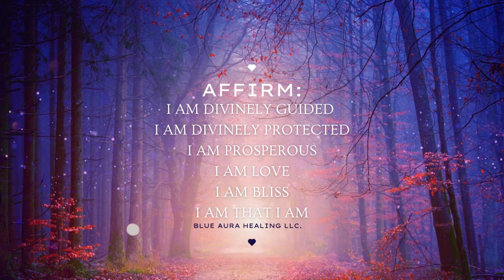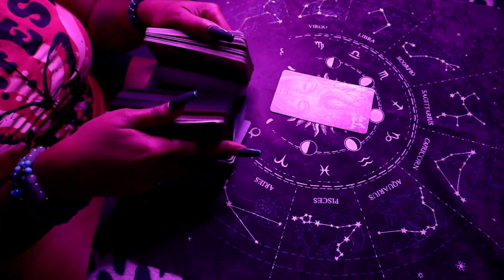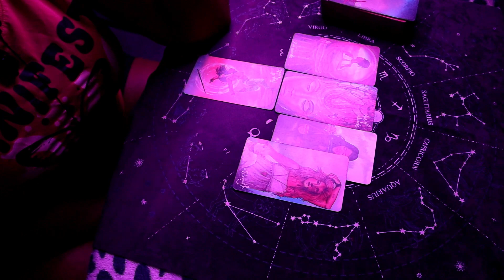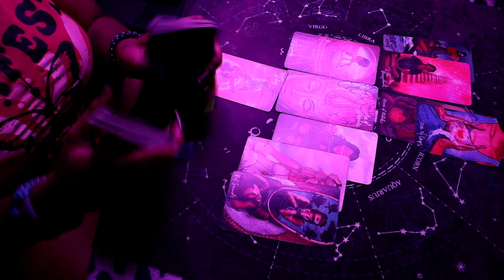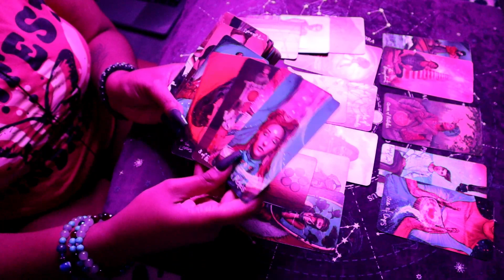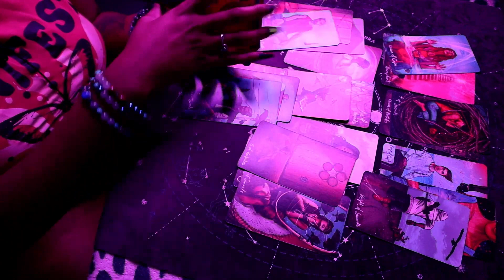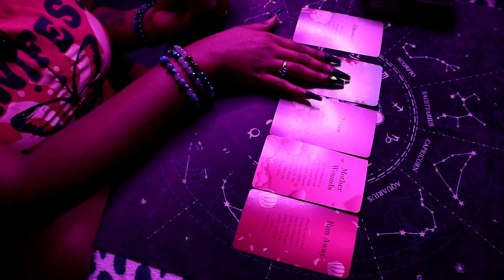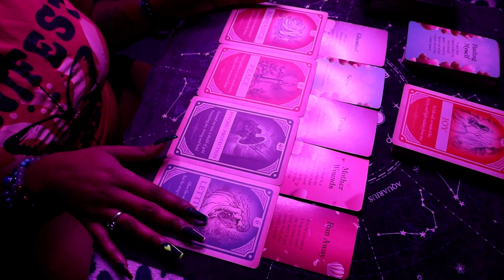Divine Feminine 🤯 You've SHOWN them a WHOLE NEW WORLD 🤭 Cannot Unsee ‼️ Psychic TAROT